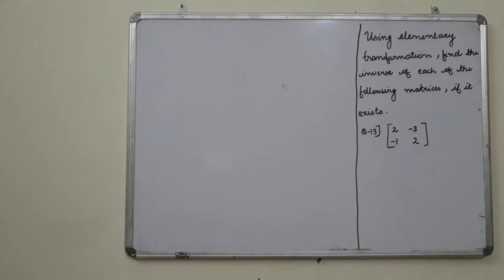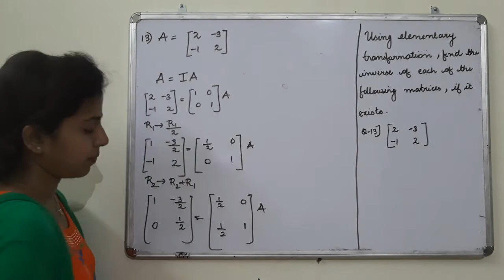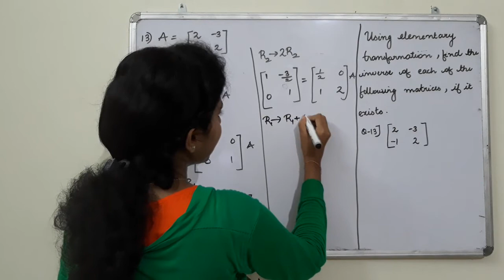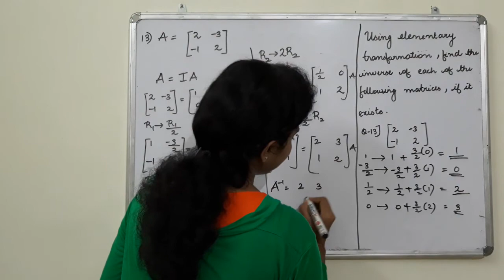Class XII Chapter 3 Matrices[lecture 29]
Topic:Finding the inverse using elementary row transformation
Language:Malayalam